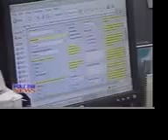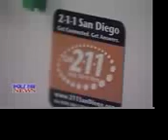2-1-1 San Diego's Crisis Support Services are Featured on KUSI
2-1-1 San Diego client service representative Claudia describes a difficult experience with a crisis caller and her fear for the woman's life. For more information about how 2-1-1 San Diego can help you,